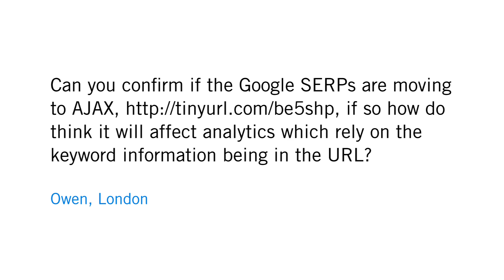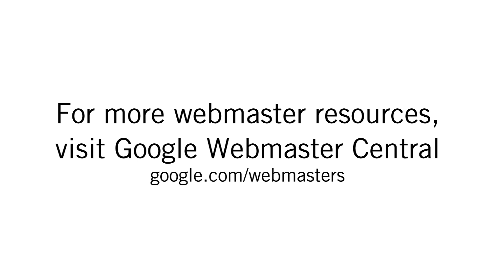Are Google SERPs moving to Ajax?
On February 26, 2009, Google software engineer Matt Cutts collected questions on Google Moderator and answered many of them on video.

Owen from London asked:

Can you confirm if the Google SERPs are moving to AJAX, if so how do think it will affect analytics which rely on the keyword information being in the URL.